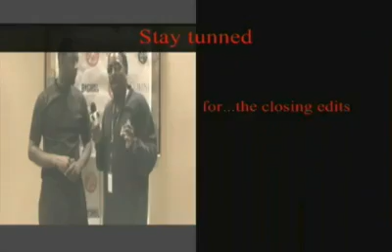Facebook Matthew Neil Ray Jr. interviews Destiny Curves Fashion Show